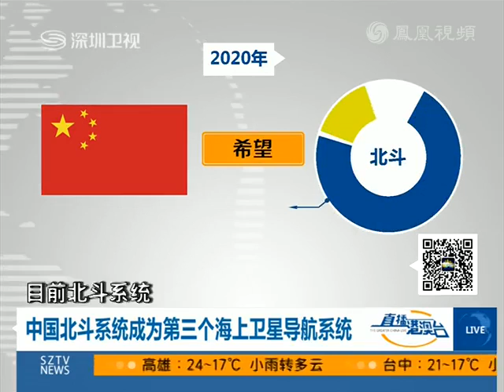US Army facilities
美軍單兵武裝到牙齒為世界陸軍高富帥

來源:深圳衛視    發佈:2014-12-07